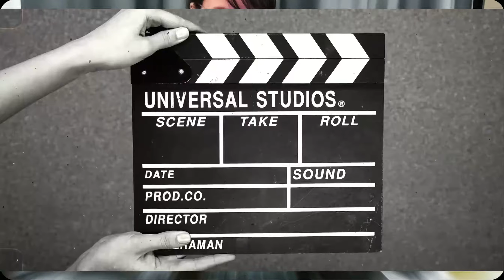$300 Toothbrush Unboxing | Philips Sonicare Diamond Clean 9700 Series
My New Tooth Brush unboxing! Is it worth it?

World's most intelligent  toothbrush?

The DiamondClean Smart comes in different editions and colors. I got the 9700 Series in Lunar Blue color.

My Gear:

Camera: Apple iPhone 12 Pro / Filmed on Sony A7C.

Much LOVE,
Kakita Ai